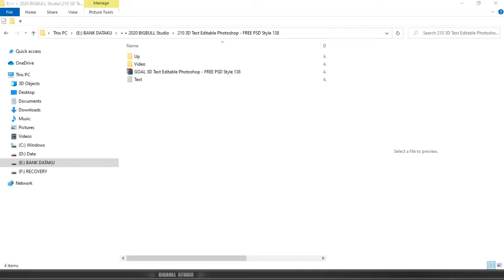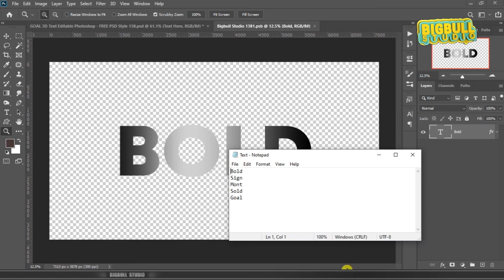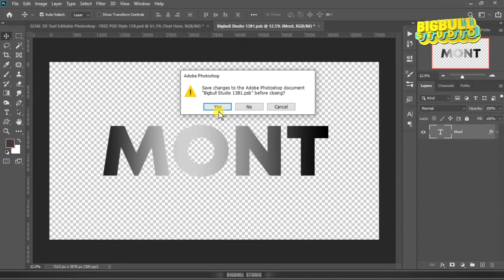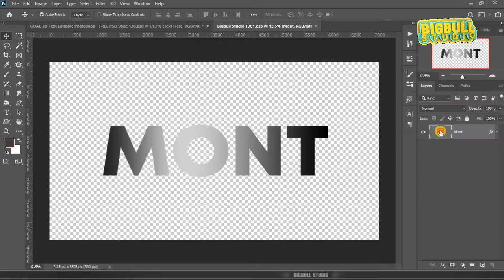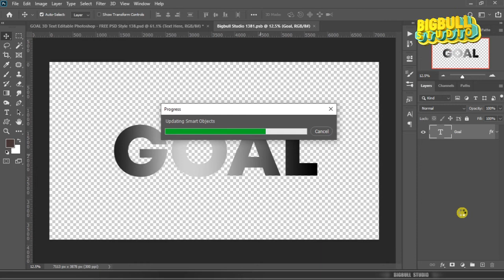GOAL 3D Text Editable Photoshop | FREE PSD Style 138